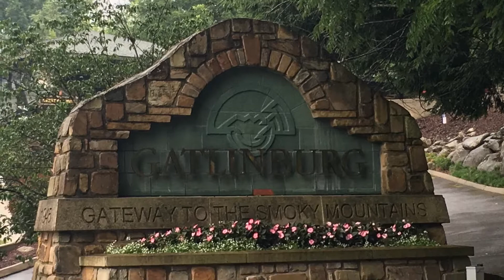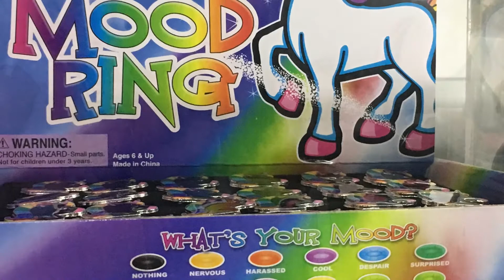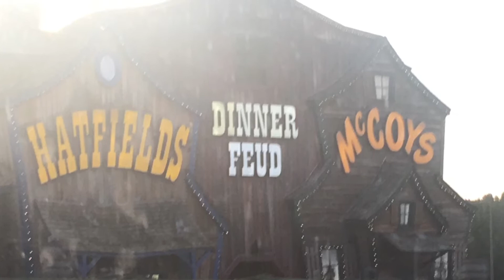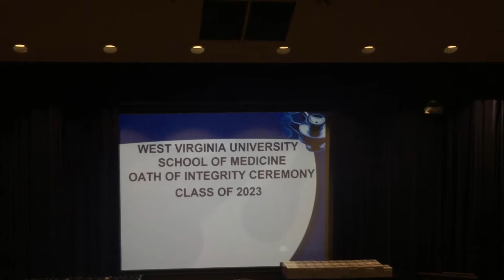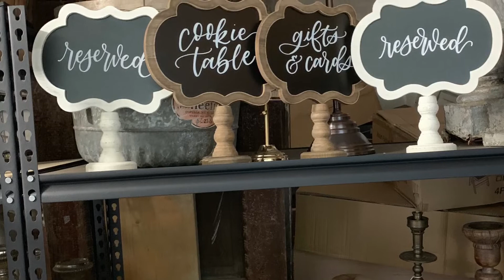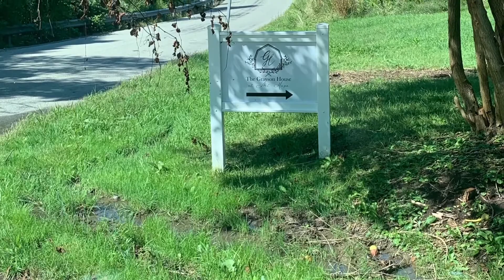Bryner Cole Dice - 75